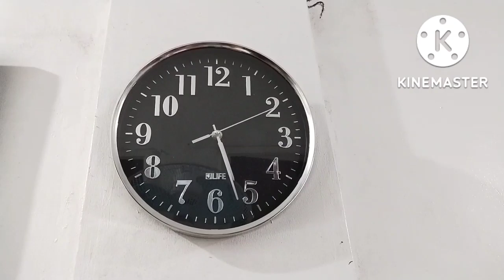GRABE ANG TAPANG KAHIT DI NIYA TERITORYO MAKIKIPAG AWAY.